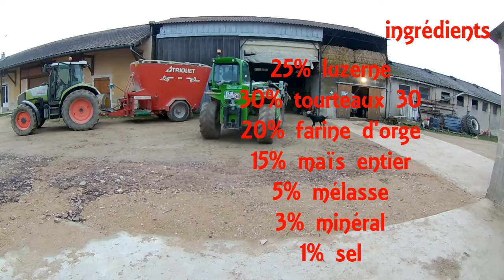mash fermier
réalisation d'un mash fermier pour veaux d'élevage à base de foin de luzerne